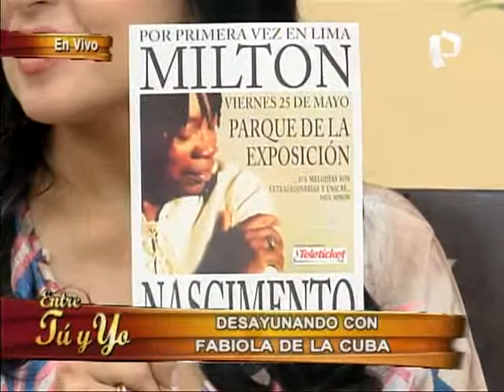Fabiola de la Cuba en "Entre Tú y Yo" (2/2)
La reconocida intérpete de música peruana se presenta en el programa para conversar sobre su vida, proyectos y deleitarnos con lo mejor de su música con una presentación en vivo en nuestro programa.